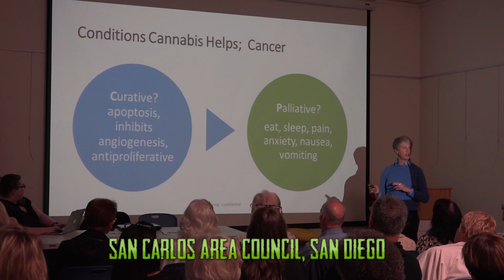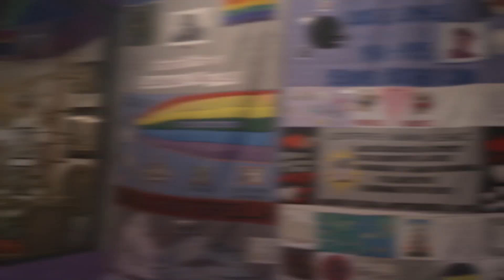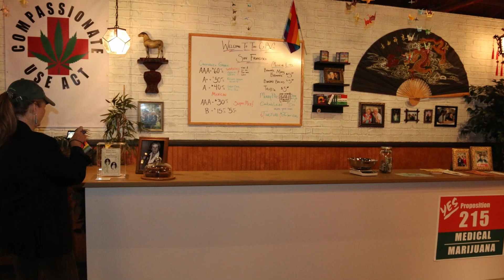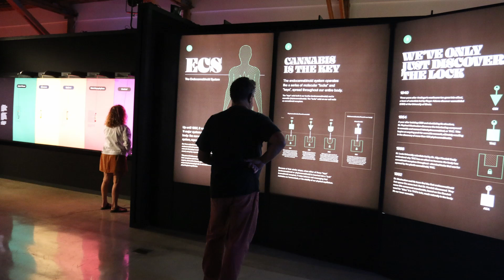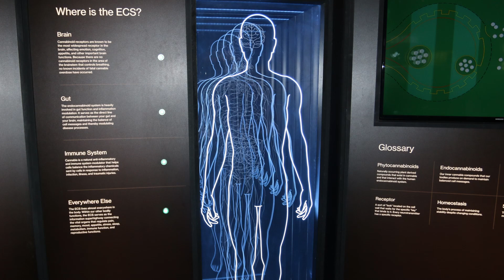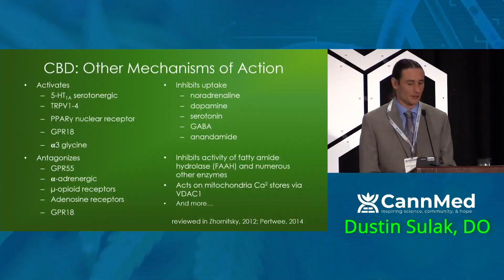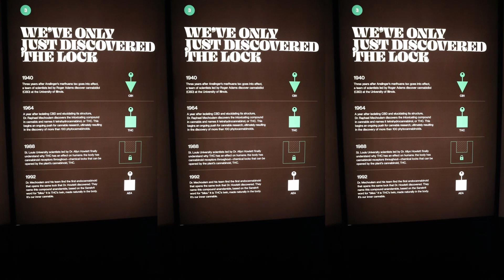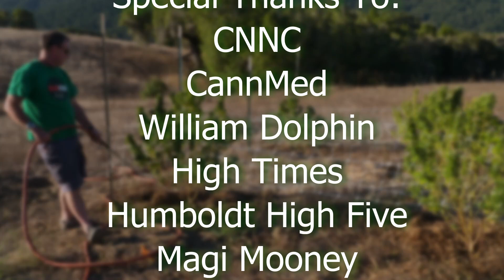Fighting Cancer with Cannabis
An enlightening conversation with Cannabis luminaries (scientists, nurses, cultivators, activists and patients) about how Cannabis can alleviate symptoms from Cancer. We speak with author Danny Danko, Cannabis Nurse Elisabeth Mack, RN, Oaksteram University CEO Dale Sky Jones, PR raconteur, Heidi Groshelle, Go Terpy Founder Christyna Giles, Outco Budtender Taylor Padilla, Medicinal Genomics Founder Kevin McKernan, Dr. Allison Justice, Dr. Raphael Mechoulam,Dustin Sulak, DO, Cannabis Cultivator Matt Gress, Cancer patient Michael Pondrom, Jeff Jones (Oaksterdam University), and Dave "The Water Man" Ross.